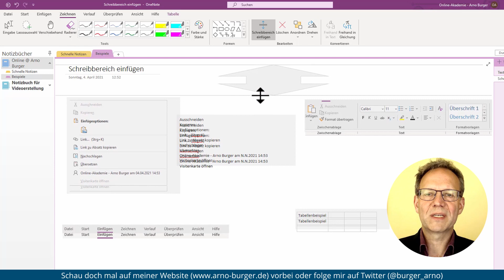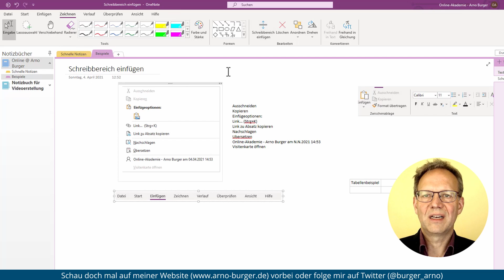PLATZ SCHAFFEN auf OneNote Seite! | Arno Burger | OneNote Quicktipp #2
Dieses Video ist ein Reupload eines alten Videos, das YouTube sehr selten vorschlägt, aber verhältnismäßig viele Likes hat. Auf diese Weise versuchen wir, die im Video enthaltenen Informationen an ein größeres Publikum zu bringen. Lasst uns doch in den Kommentaren wissen, was ihr davon haltet.

Wenn viele Container auf einer OneNote-Seite stehen und man zwischendrin noch etwas einfügen möchte bzw. man zwischendrin etwas rauslöscht und die Container zusammenschieben möchte, dann kann das ganz schön nervig sein. Mit der Funktion "Schreibbereich vergrößern" im Menü "Zeichnen" (Bereich "Bearbeiten") könnt ihr beides durchführen.

Euer Arno